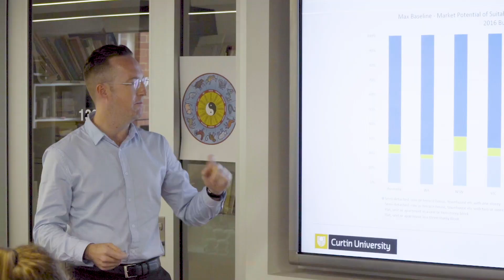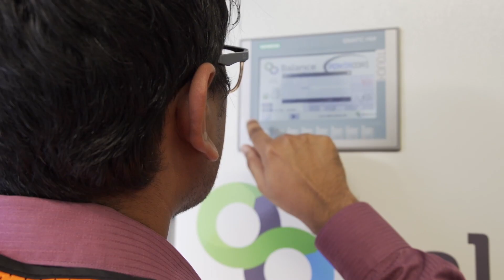Master of Environment and Climate Emergency: take the next step towards a sustainable future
The Master of Environment and Climate Emergency is a research-led flagship course that leverages local and global partnerships to provide students with an advanced and unique education experience.

Graduates of this course are prepared to be game-changers and will be equipped to contribute innovative solutions to challenges posed by climate change and the potentially irreversible harm to the planet caused by unsustainable human activity.